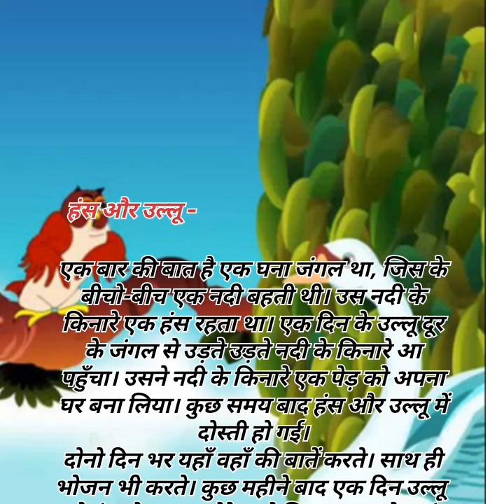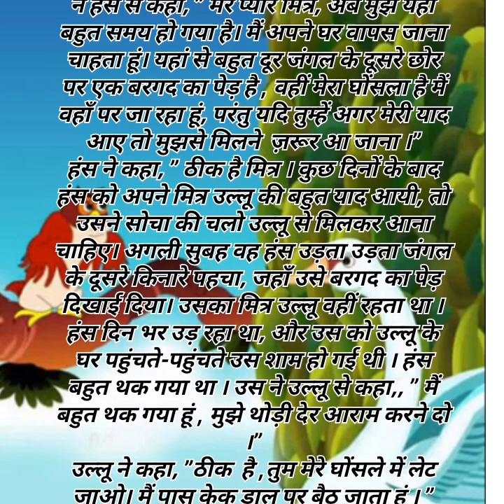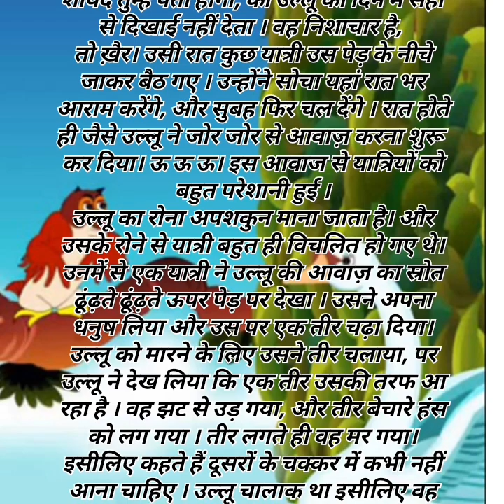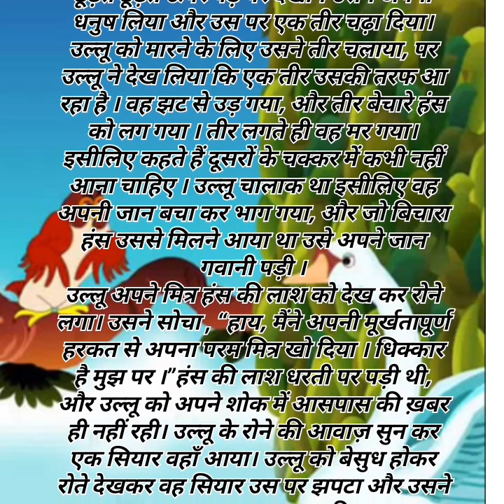हंस और उल्लू की कहानी - The Swan and Owl Story with moral - Short Story🦉🦢🙏♥️